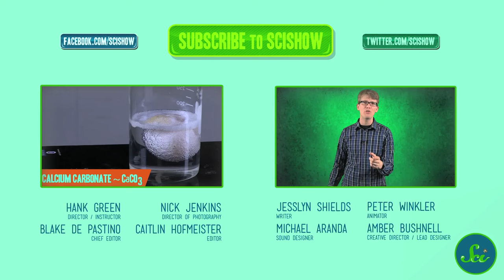3 Amazing Photosynthetic Animals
Hank's love affair with plants takes a slight hit now that he's learned about several animal species that can photosynthesize. Fortunately, he's excited enough about these animals to share them with all of us! Let SciShow introduce you to three these special photosynthetic animals.

References and image licenses for this episode can be found in the Google document